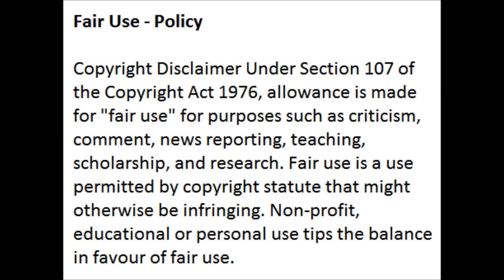HunniBee ASMR VS PINK ASMR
Hey guys this is entirely my opinion. HunniBee ASMR versus PINK ASMR. Who do you think is better? Write in the comments below.